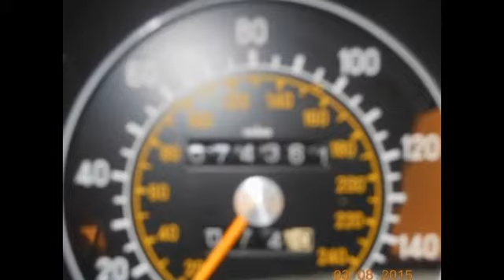1978 Mercedes Benz 450 SL 2 Door Roadster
1978 Mercedes Benz 450SL 2 Door Roadster. California car with matching numbers. These cars are sky rocketing in value. Check this out on Haggerty valuation tools. Always garaged, Maintenance records available, Never seen snow, New paint, New tires, Very clean interior, Runs & drives great, Performance tires, No accidents, Low mileage, Ice cold A/C, There are a couple of scratches where the hard top attaches. These are shown in the pictures. This is truly one of the best 450 SLs on the market.

For sale and located in Roseville, California 95747